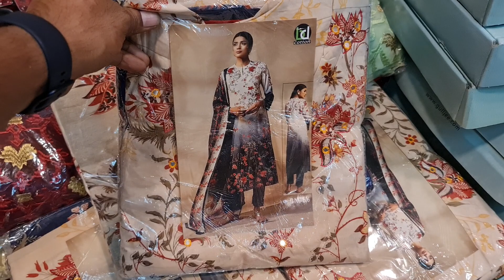best collection party dress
আমাদের অনলাই  ইমু  হোয়াটসঅ্যাপ নাম্বার
DHAKA ELEPHANT road gawsia market nictola 393/41♥️ purnima saree♥️ 393/42♥️ ALPONA SAREE♥️ 20 NOR MENSHON♥️ SIMAAYA SAREE♥️   আমাদের সাপ্তাহিক বন্ধ থাকে মঙ্গলবার থ্রি পিস অ্যান্ড জামদানি শাড়ির জন্য
২০ নূর ম্যানশন চতুর্থ তলা পূর্ণিমা শাড়ি